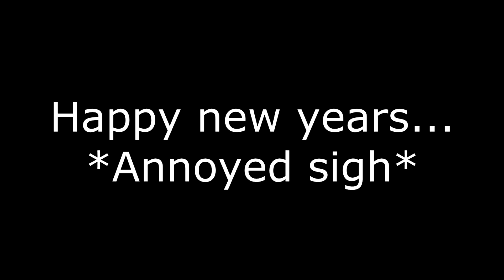Crappy new Pingas